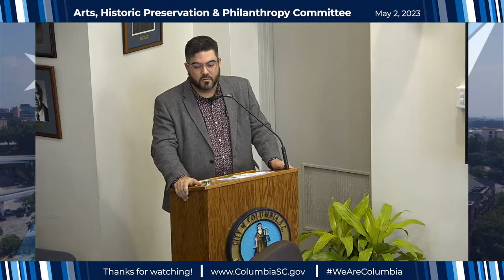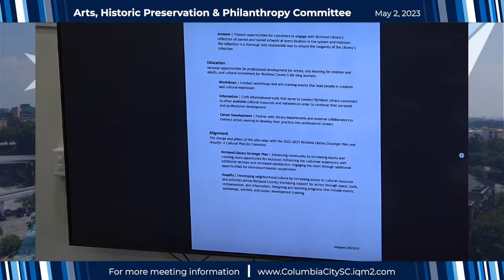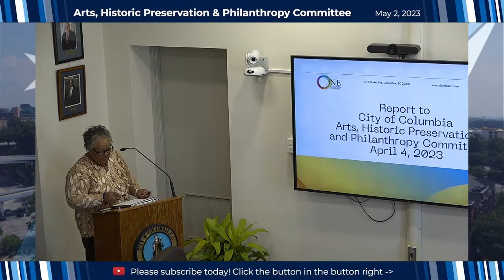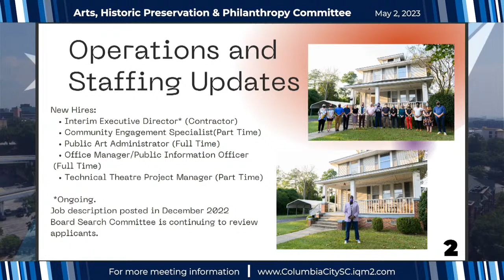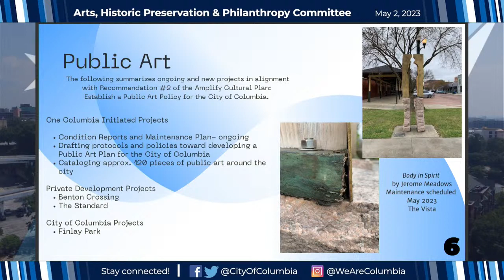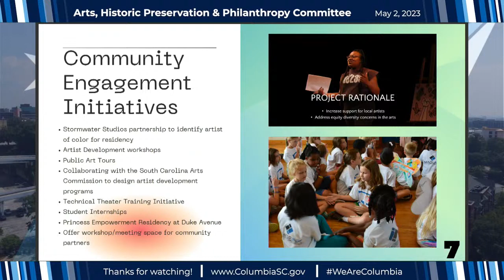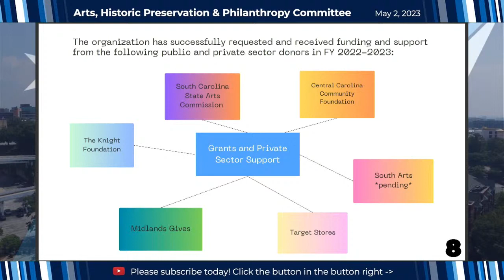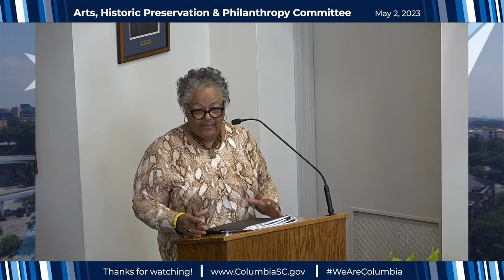Arts, Historic Preservation & Philanthropy Committee | May 2, 2023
For more information the the Arts, Historic Preservation & Philanthropy Committee, please